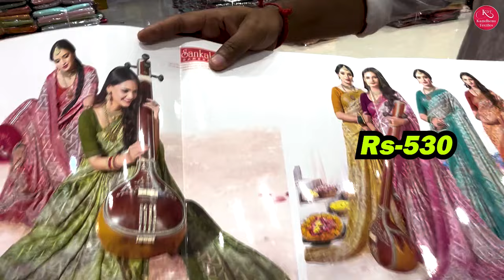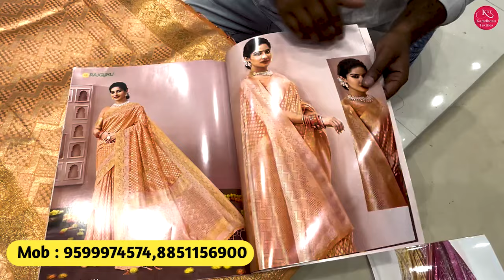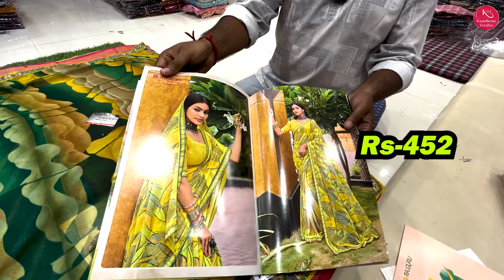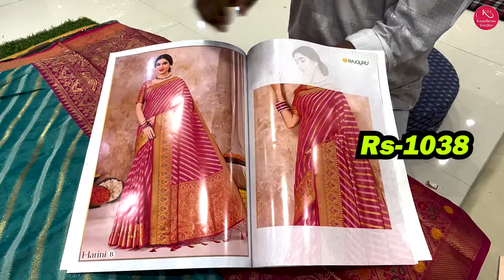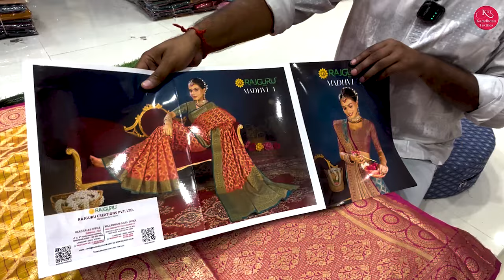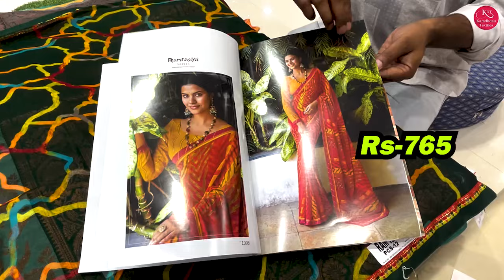"फैशन फॉरवर्ड: इस सीजन की ट्रेंडिंग साड़ियाँ जो हर वॉर्डरोब में होनी चाहिए" KAMDHENU TEXTILES